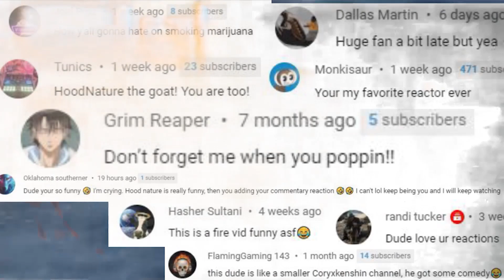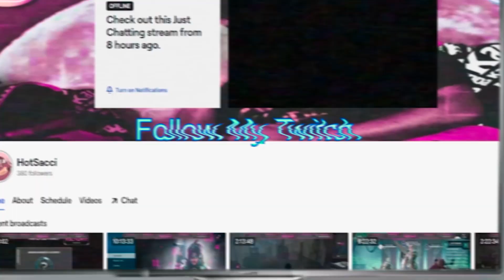ENTER: The Essentials of "Fate Series" [Fate/Grand Order 3rd Anniversary Special] | Hot Sacci Reacts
Hot Sacci reacts to a 3rd anniversary special video review about Fate/Grand Order mobile game from the Fate series.